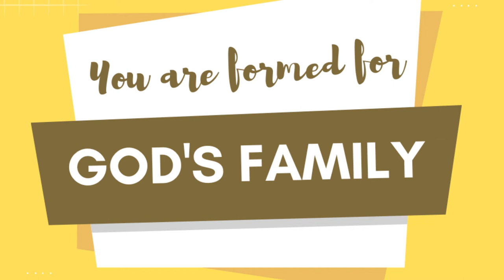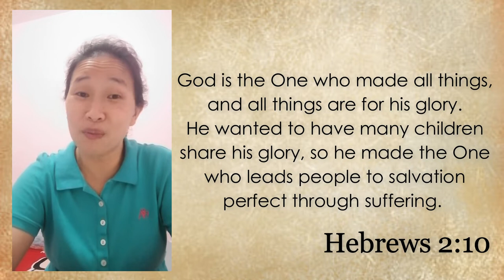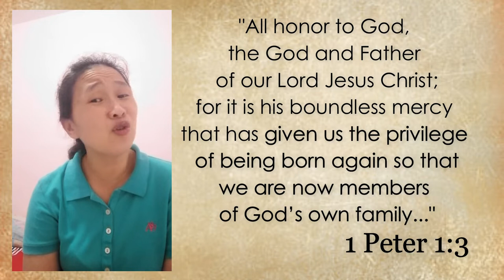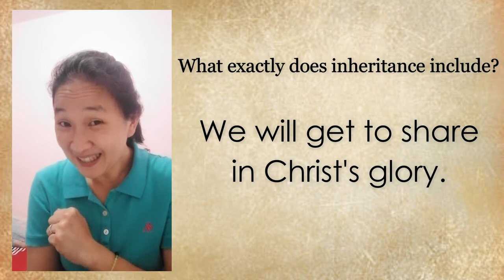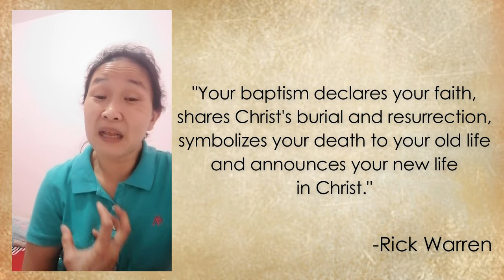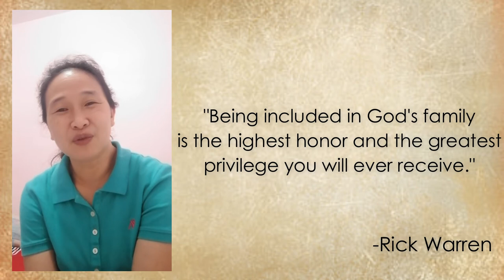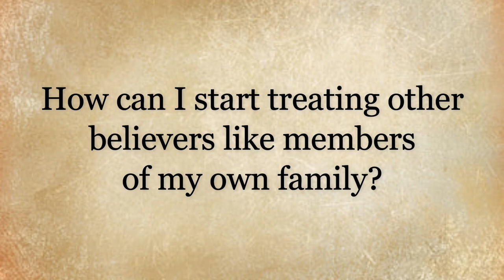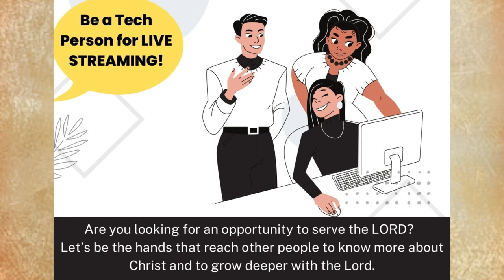21OCT2022 Formed For God's Family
DAY 15: You are formed for God's family

God wants a family, and he created  you to be a part of it.